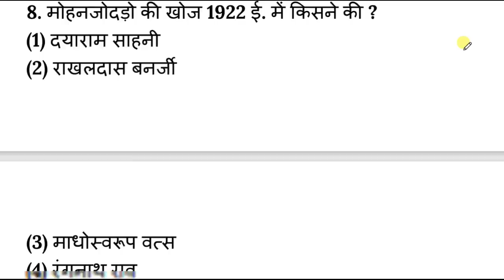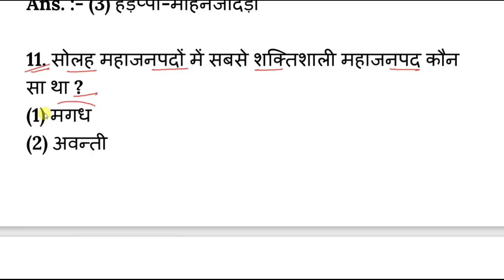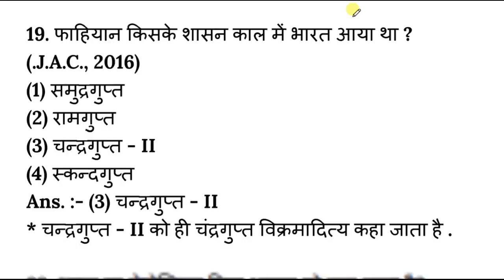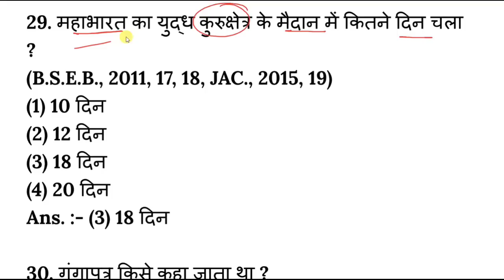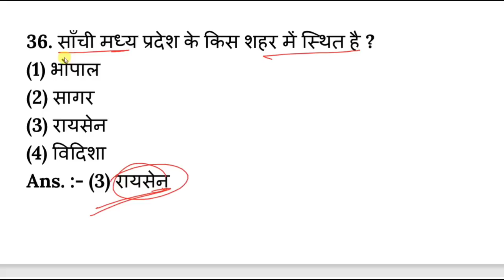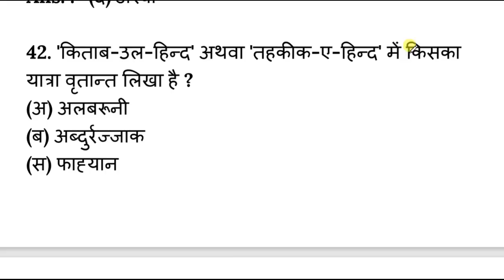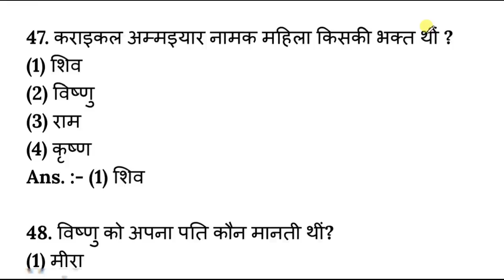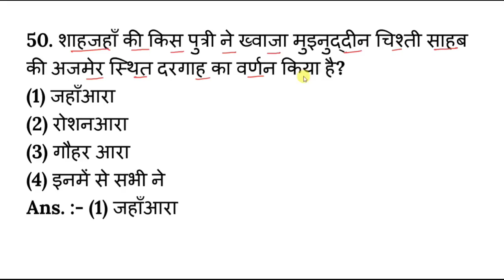21 मार्च - History वायरल प्रश्न | Class 12 History Important Question 2023 Jac Board | P-2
21 मार्च - History वायरल प्रश्न | Class 12 History Important Question 2023 Jac Board | P-2

Time Lapse
0:01 - Class 12 History Model Paper 2023

2023 jac Board model Paper
Jac board subjective model paper solutions
Jac board History model solutions 2023
jac board class 12 Subjective model paper 2023 class 12 Subjective model paper jac board
vigyan model Paper Solution 2023
class 12 History model paper solutions
History model paper solutions
History model paper jac board 2023